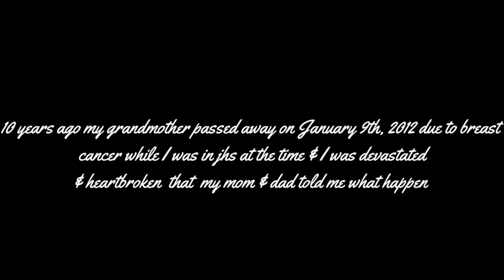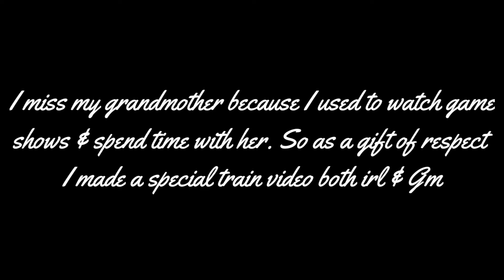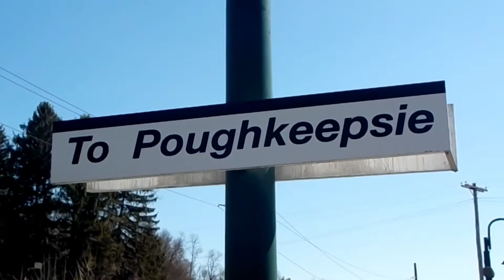Transit Fanning #306: Soto K North (My Grandma's Birthday special)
So after me & my went to visit my grave to see my grandmother & uncle I felt sad because I miss my grandmother so much. So as a respect I made a special birthday video for my grandmother birthday  for the 1st time in 10 years so ya. This is 100% a wholesome video so I hope u guys like it

Source: Kinemaster

All ocs, music themes, videos, & sound effects belongs to their respectful owners

Timestamps:
0:00 Intro
0:16 What happened 10 years ago
2:10 New Hamburg (Metro North Station)
2:29 Metro North shortliner (Wrongrailing)
4:32 Amtrak #1
4:55 Amtrak #2 (GODSPEED!!!)
5:06 Midtown Station (Gmod)
5:41 K Line #1 (Gmod)
9:10 Downtown Station (Gmod)
9:32 K Line #2 (Gmod)
11:12 Uptown Station (Gmod)
11:36 K Line #3 (Gmod)
13:33 Riding the K Line (Gmod)
16:05 Union City Day Edition (End of the video)
17:07 Outro